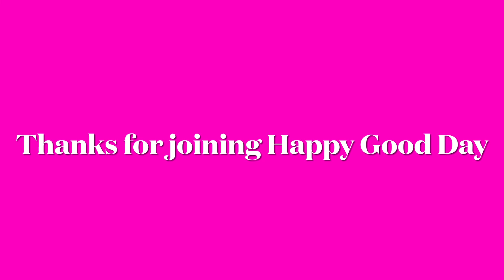cyclopsgaming Cyclops Enemy Surrendered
I played always solo if want to join me
Just follow me at mobile legend bang bang
iNG : ¥$$|_|₱